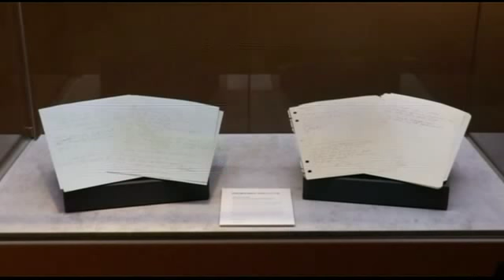April 7: Five Things to Know Before You go to Bed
Dropping party labels, good reasons to sweat and trying to fix "Scary Lucy."